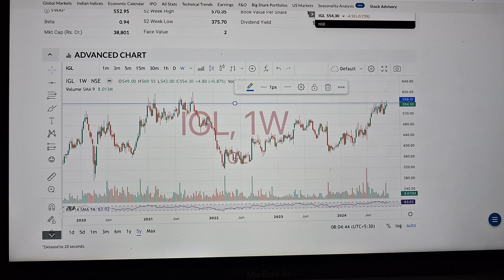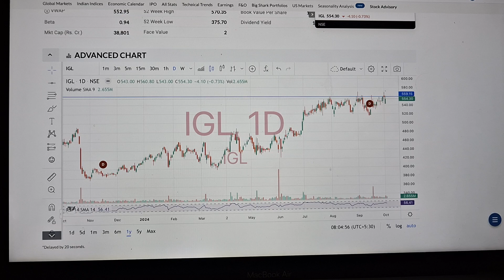igl share news, igl share analysis, igl share target, igl share future🔥igl share latest news 💰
igl share news, igl share analysis, igl share target, igl share future